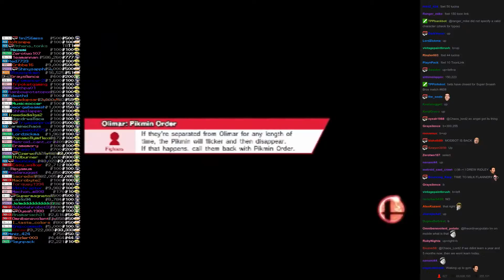Twitch Plays Super Smash Bros - Match #608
[lucina, olimar, toonlink, palutena]. lucina won.